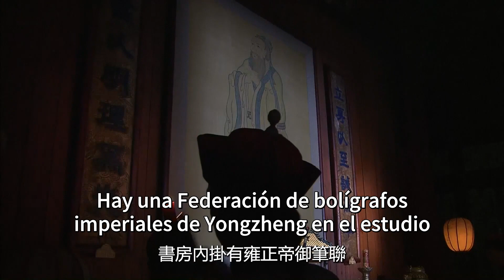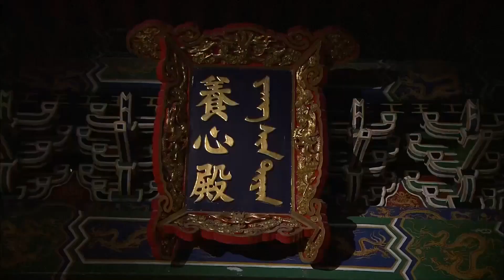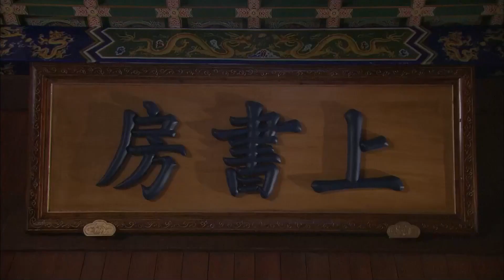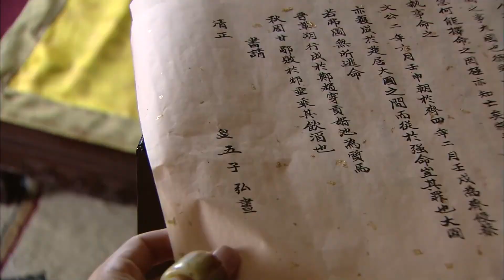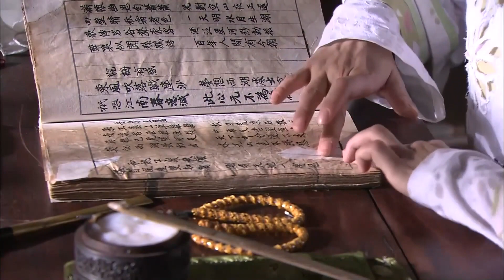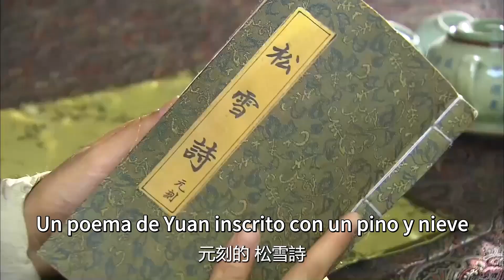Primer amor de un joven príncipe 2023 EP 1 | Yang Mi Yuan Hong | Drama romántico tradicional chino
Ambientada en la academia de los hijos imperiales durante la era Yongzheng de la dinastía Qing, la obra narra la historia del joven príncipe Qianlong, que se convirtió en el sucesor del trono después de lograr superar todos los contratiempos de la rivalidad entre los hermanos.